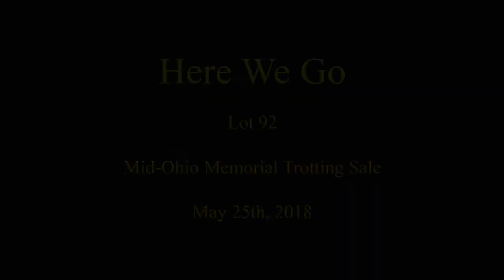Go Video Slow Mo